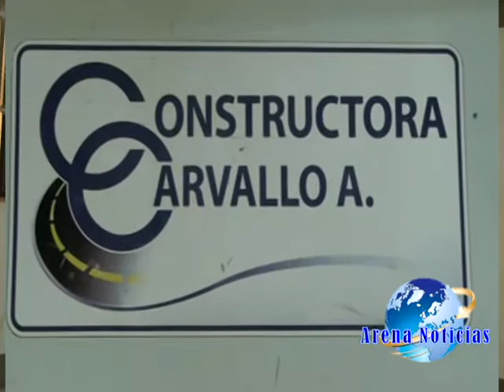reunion para tratar sobre permisos de explotacion de canteras y minas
El concejal Ángel Sánchez presidente de la comisión de tierras de la ilustre Municipalidad, se reunió con los Representantes de las compañías Constructoras y obras públicas para tratar sobre los permisos de Explotación a las canteras y minas.